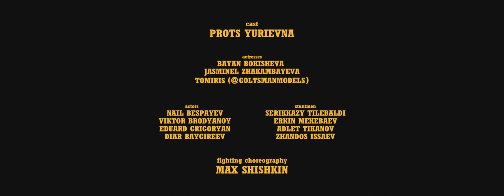Элджей & Sorta - Aqua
Концерт Элджея на Кипре!
Cyprus, Limassol 🌴
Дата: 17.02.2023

Directed & Written: Max Shishkin, Ilya Karchin
Producer: Aliya Kossayeva
First Assistant Director: Mariya Roshina
D.O.P.: Madiar Satybaldiyev
Production Designer: Nazira Baibekova
PD Assistants: Azamat Konakbayev, Ainabekov Aibek, Aibergenov Ulan, Nauat Shaimurat, Yernur Nurtai, Tursinkozha Didar, Dauren Erzhanuly, Shaimurat Rauan
Cast: Prots Yurievna
Actresses: Bayan Bokisheva, Jasminel Zhakambayeva, Tomiris (@goltsmanmodels)
Actors: Nail Bespayev, Viktor Brodyanoy, Eduard Grigoryan, Diar Baygireev
Stuntmen: Serikkazy Tilebaldi, Erkin Mekebaev, Adlet Tikanov, Zhandos Issaev
Fighting Choreography: Max Shishkin
Style: Aizat Sarsembayev, Daniyar Kibayev
Style Assistants: Miranda Shaizoldaeva, Azhar Kudaibergenova, Gulsim Kilibayeva
Makeup Artist: Galiya Begeeva
Hair Stylist: Hristina Circe
1st AC: Sardar Baimoldin
2nd AC: Roman Gevich
Gaffer: Misha Chvanov
Light & Grip: Nail Suleimanov, Anton Rumyancev, Konstantin Choi, Tamerlan Zaurbekov, Ivan Babaevskii
Equipment: Sultan Kakimbekov (cinerental.kz)
ANKL Robot Crew | idealab: Andrei Bobyshev, Max Mishin
Color Grading: Erlan Tanayev
VFX: Azamat Sayfullaev
Administration: Mira Evgeniyevna, Akzhan Oxykbayeva, Ilnur Bildanov
Location Manager: Vladimir Grechikhin
Craft: Dinara Goncharova
Film Editor: Ilya Karchin
Backstage Photography: Alex Tveryakov, Bakhtiyar Kelis
Rec. and Mixing: Creamy

QARA / made in Almaty 2018